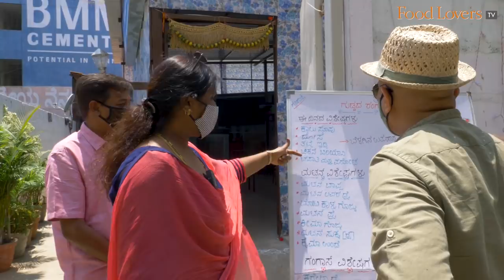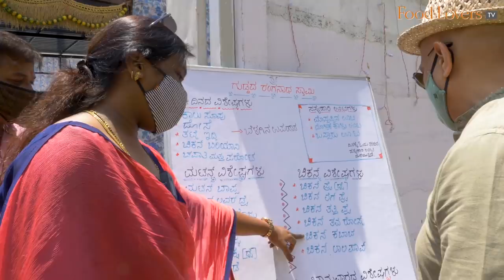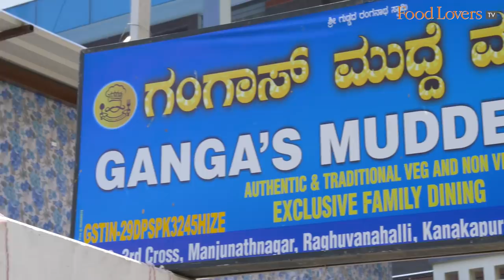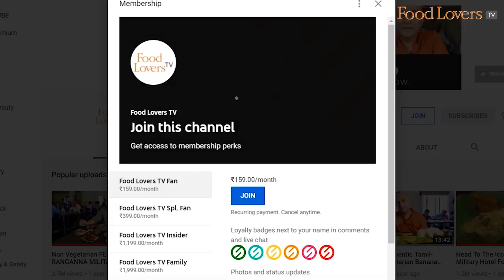GANGA’S MUDDE MANE | Homely Gowda Cuisine| This Brave Couple Makes A Fresh Start Despite Challenges!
new gowda cuisine eatery, vegetarian thali, non veg meal, nalli fry, ragi mudde, kheema unde curry, mutton peas pulav, kaal soup, boti gojju, chicken tava roast, small business

A sudden loss of occupation forced Hemanth Kumar to deploy his life savings and rustle up an eatery to support his family. Seeing her husband struggle, Nalini gave up her teaching job to support him in this enterprise that aspires to serve homestyle Gowda food. I visited Ganga’s Mudde Mane one afternoon to meet and motivate the brave couple, and along the way tasted an elaborate spread. Hope you enjoy this episode; take care, stay safe and happy eating!

Kaal Soup
An aromatic soup that serves well to whet your palate. The tomato conveys a pulpy texture laden with the meaty broth.
8/10

Brain Fry
Flavoured with the lightest touch of spice, pepper and curry leaves, the ‘bheja’ is cooked to perfection and melts in its rich buttery lushness when placed in the mouth.
10/10

Chicken Tava Roast
Marinated in a green chilli, ginger garlic paste, it is the freshness of the mint that shines through the masala. I found the chicken a tad chewy.
7.5/10

Boti Kal Goju
A thick preparation enlivened with the starchiness of raw banana and nourishment of lentils, the boti is cooked through well.
8/10

Mutton Kheema Ball Curry
The kheema unde is rich in its meatiness and is complemented by the green chilli and coriander. Eat this hot to prevent the gram flour, used to bind the meat, from making its presence felt on the palate.
7.5/10

Chicken Kheema Goju
Tiny cubes of chicken tossed in a tasty masala. What makes this dish interesting are flecks of yam that bring its earthy flavours.
7/10

Nalli Fry
A weighty lamb shank, some of the meat has a bit of a bite, but as you work your way to the core of the nalli, the meat is tender. There is depth of flavour from the spices and the pepper.
Rs. 380 (usd 5.2) for two large pieces, the price for this varies by weight.
9/10

Veg Meals
A vegetarian will enjoy this simple but homely assemblage with as much gusto as a non vegetarian. From the scrumptious dill fritters to the comforting sprouts saaru and rasam, each dish bears the mark of a talented home cook, in this case, Nalini Hemant Kumar. I would happily order this with a non-vegetarian side.
8/10

Mutton Peas Pulav
Made three days a week, this is a pulao that is moist, gentle and aromatic. The aroma of the whole spices is what one tastes on the palate alongside the faint warmth of green chillies whose heat has been toned down by some coconut milk that goes into the pulao just before it is placed on dum. The meat in the pulao is soft and has a bit of fat ribboned through it, the peas are endearing in their soft bite.
8.5/10

TIMINGS: Breakfast and lunch - 8am to 4pm; dinner - 6pm to 930pm; Monday holiday
Note: Ganga’s Mudde Mane is a new eatery run by a family with a spartan team at present. Do support them as they try to find their feet.

If you enjoyed this video, please consider supporting Food Lovers TV.

A/c name: Hospitality Initiatives India Pvt. Ltd.
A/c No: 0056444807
IFSC code: CITI0000004
Bank: Citibank N A
Branch: M G Road, Bangalore, Karnataka, India

Shajal Abubacker
Tuhina Roy
Caleb Rayapati